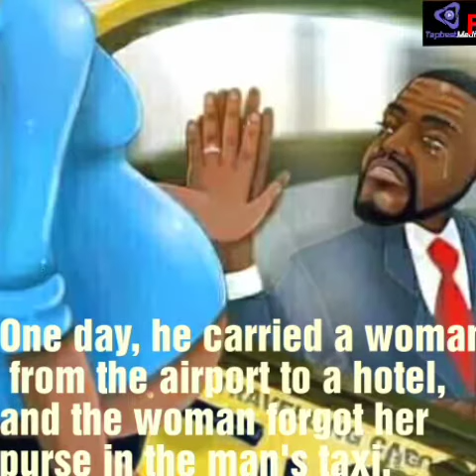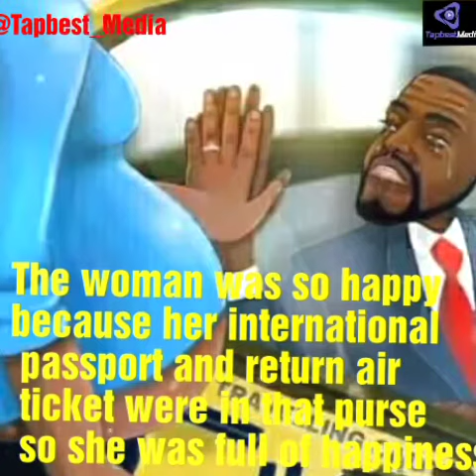A taxi driver Turned A staff in an oil company...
A taxi driver Turned A staff in an oil company... Our God is a miracle working God..